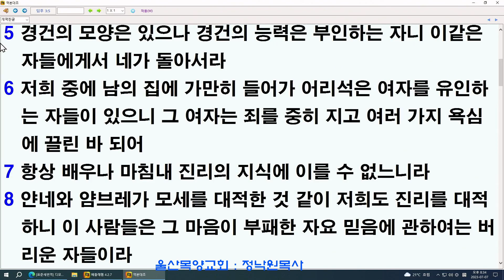정낙원 목사 / 종말의 징조. 짐승의 세상이 됨(딤후 3장 1-5절) 20230707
예수그리스도의 구속사

교회 주소  :  울산시 북구 화암 3길 19  5층
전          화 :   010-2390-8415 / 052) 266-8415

도서 출판 안내

1. 사랑의 노래(아가서 강해) / 절판
2. 천년왕국
3. 그 믿음(히브리서 11장 강해)
4. 아담아 네가 어디로 가느냐
5. 고엘이야기(룻기 강해)